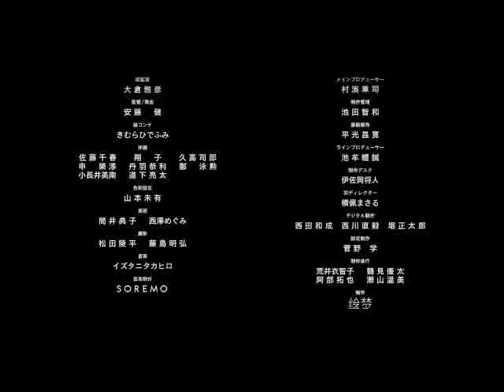gin no guardian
the silver guardian